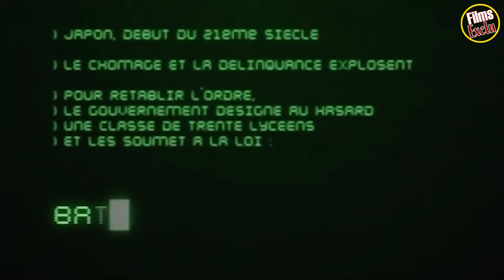💣 BATTLE ROYALE Bande Annonce VF (2000)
Découvrez la bande annonce BATTLE ROYALE
Résumé : Dans un avenir proche, les élèves de la classe B de 3ème du collège Shiroiwa ont été amenés sur une île déserte par une armée mystérieuse. Un adulte surgit tout à coup devant eux : leur ancien professeur Kitano. Il leur annonce qu'ils vont participer à un jeu de massacre dont la règle consiste à s'entretuer. Seul le dernier des survivants pourra regagner son foyer.

Kitano leur présente deux nouveaux élèves très inquiétants. Des coups de feu retentissent pour convaincre les incrédules. Selon la loi de réforme de l'éducation pour le nouveau siècle, ce sacrifice permettra de former des adultes sains.

Abandonnés chacun à son sort avec de la nourriture et une arme, les adolescents disposent d'un délai de trois jours pour s'entretuer.
Date de sortie 21 novembre 2001 (1h 53min)
De Kinji Fukasaku
Avec Tatsuya Fujiwara, Aki Maeda, Taro Yamamoto

Suivez nous !